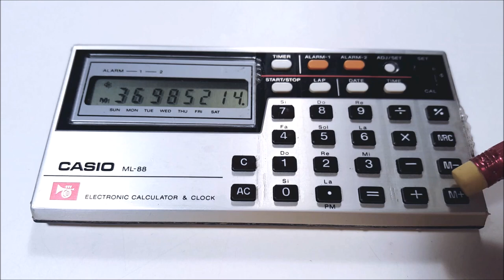1985 Casio ML-88 musical calculator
A circa-1985 Casio ML-88 calculator with musical alarms and playable notes via the numeric keypad. Now you can HEAR what your mathematical calculations actually sound like!